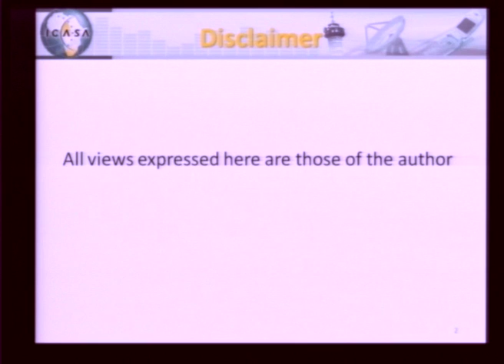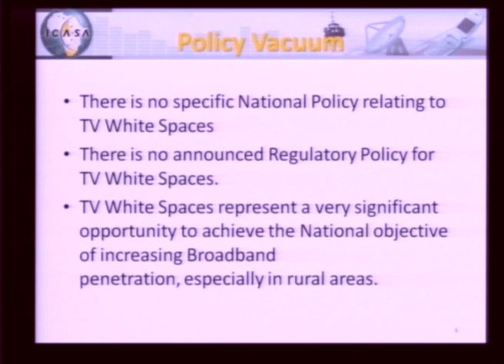TV White Spaces Regulatory Roadmap - Councillor William Stucke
Television White Spaces Technology